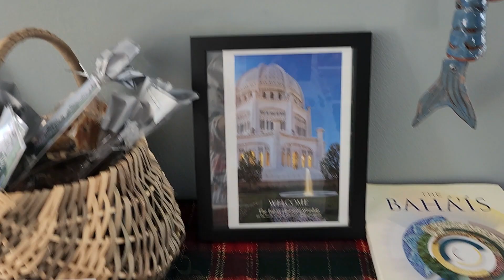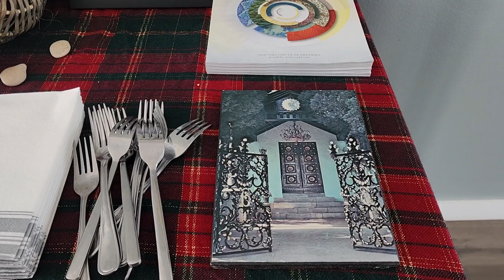Bahia Celebration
Four or five days at the end of february Bahais celebrate Ayyam-i-ha time oh giving and beening festive. My husband and I hosted a party for our community. I thought I would share the how we set up and decorated our hous.